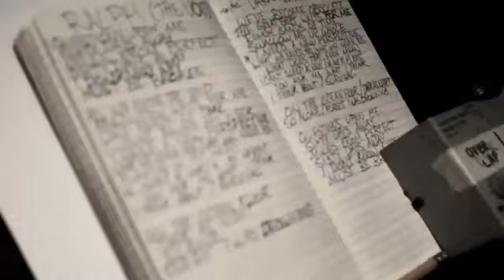Cancer Bats - "Dead Set On Living" (NEW MUSIC VIDEO PREMIERE)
CANCER BATS

Cander Bats - Dead Set On Living

I do not own or claim any part of this video. All footage and copywrite belongs to Cancer Bats.